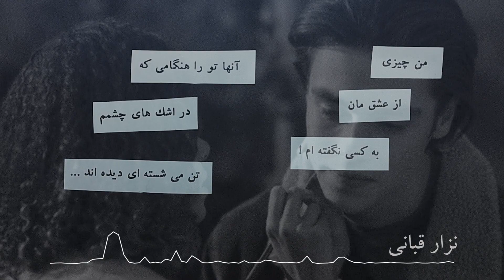من چیزی از عشقمان به کسی نگفته ام